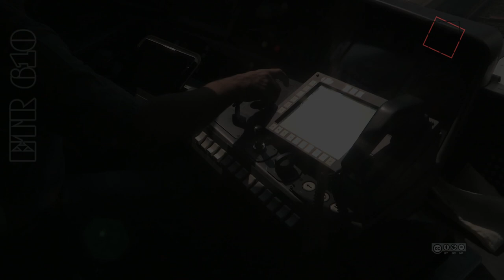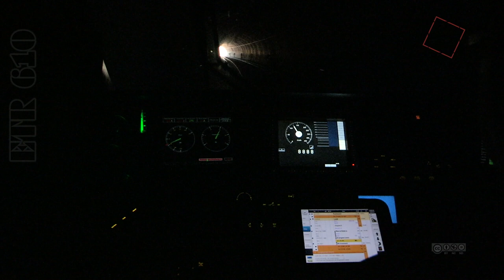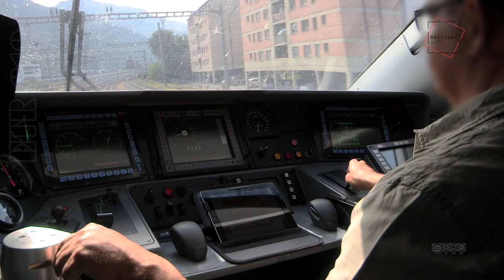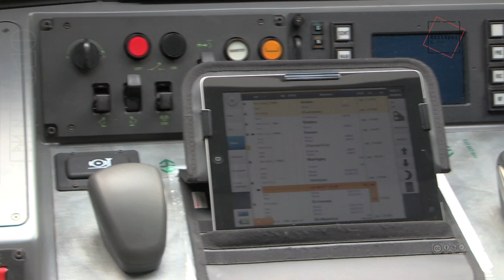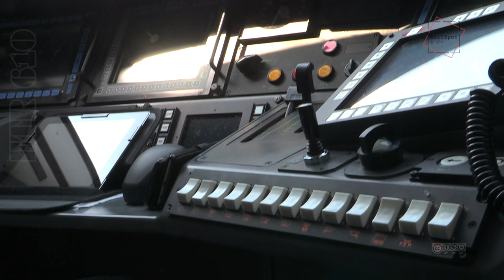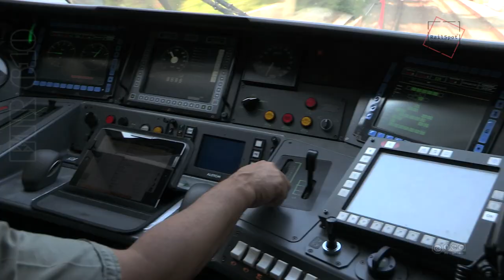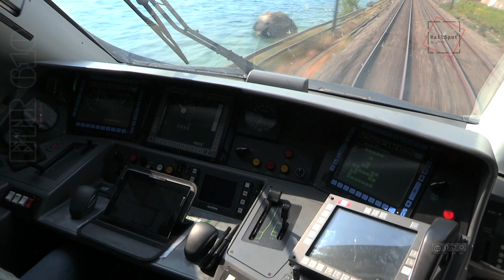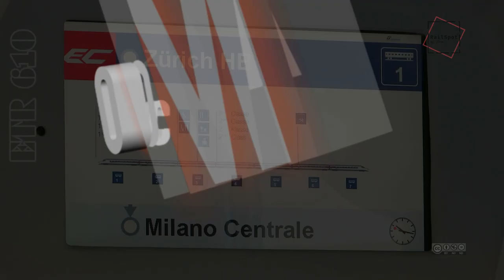ETR 610 ASTORO II CAB RIDE [HD]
FÜHRERSTANDSMITFAHRT DIE SCHWEIZER-KÖNIGSKLASSE   " ETR 610 II ASTORO  NUOVO PENDOLINO "

DRIVER RIDE with " ETR 610 II ASTORO NUOVO PENDOLINO "  [Switzerland].